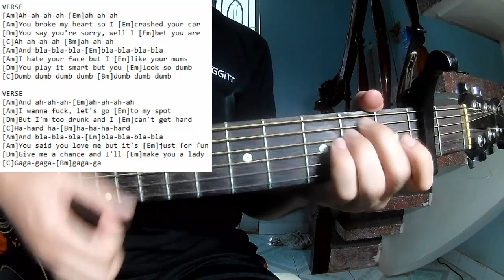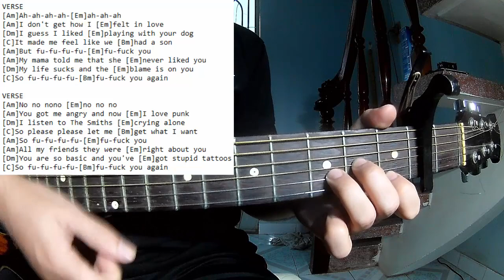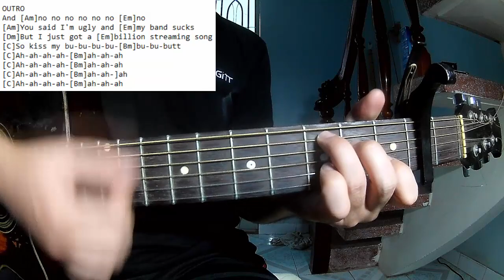Måneskin - BLA BLA BLA | Karaoke Instrumental